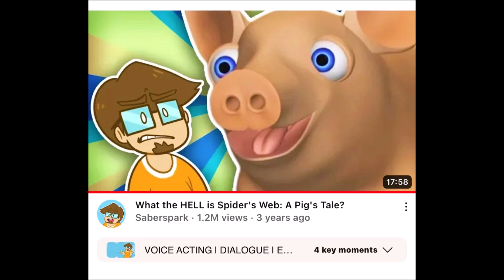No More/Reuse 3013